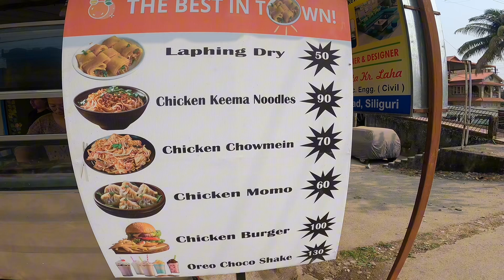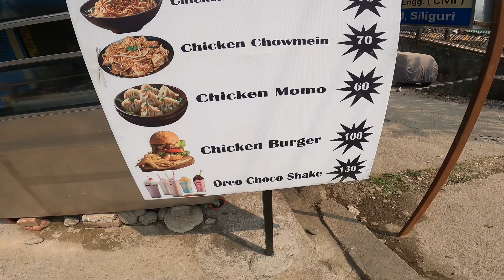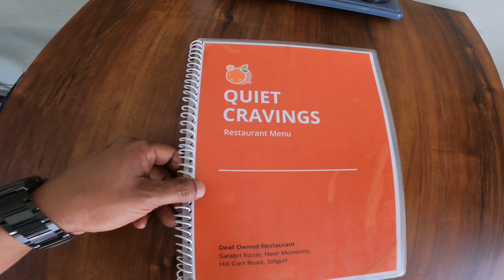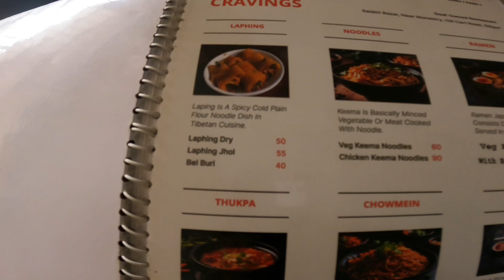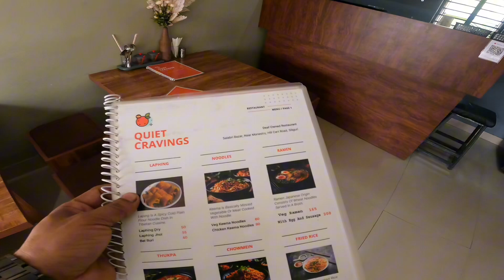Deaf owned Restaurant || Best in town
Thanks for your unconditional blessings and support respect a lot as always 🙏❤️

Address:-

Salbari Bazar, Hill Cart Road Near Tapasya

Dham ,Siliguri West Bengal